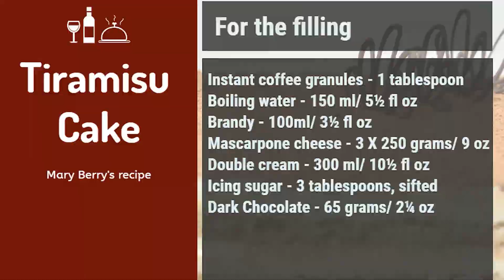Mary Berry's Tiramisu Cake | GBBO S05E04 | Dessert Week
Mary Berry's Tiramisu Cake recipe is featured as the technical challenge in the "Dessert" episode of The Great British Baking Show.

I was so inspired by GBBO that I wanted to try all the technical challenge recipes.

GBBO S05E04 - Dessert Week - Mary Berry's Tiramisu Cake

Ingredients
For the sponge:

Softened butter, for greasing
Eggs - 4
Caster Sugar - 100 grams/ 3½ oz
Flour - 100 grams/ 3½ oz
Baking powder - 1 1/4 teaspoons

For the filling:

Instant coffee granules - 1 tablespoon
Boiling water - 150 ml/ 5½ fl oz
Brandy - 100ml/ 3½ fl oz
Mascarpone cheese - 3 X 250 grams/ 9 oz
Double cream - 300 ml/ 10½ fl oz
Icing sugar - 3 tablespoons, sifted
Dark Chocolate - 65 grams/ 2¼ oz

For the decoration:

Dark chocolate (70% cocoa solids) - 100 grams/ 3½ oz, finely chopped
Cocoa powder - 2 tablespoons